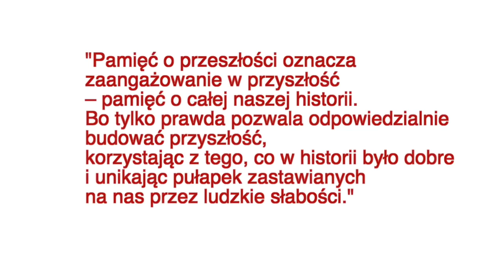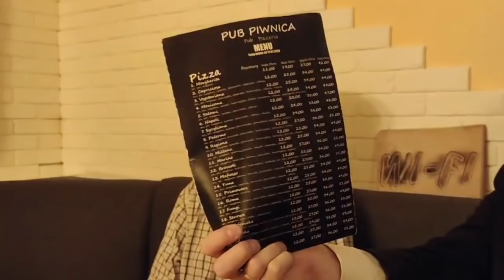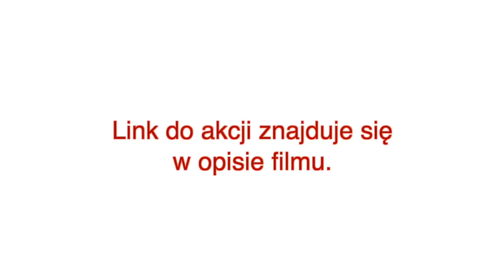WSPARCIE dla Żony i Córeczki Ś.P. Dominika, przedsiębiorcy z Rzeszowa!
Drodzy Państwo!
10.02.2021 nagle odszedł młody odważny przedsiębiorca z Rzeszowa, z którym miałem okazję porozmawiać trzy dni przed tragedią.
Wesprzyjmy modlitwą i materialnie Żonę i Córeczkę Ś.P. Dominika Grabasa.  ZPB+

ZMIANY! Nagrania z tego kanału MOŻNA swobodnie kopiować i umieszczać na innych kanałach i platformach po SIEDMIU dniach od publikacji z podaniem oryginalnego źródła (linku do tego kanału) w pierwszej linijce opisu oraz w przypiętym komentarzu, a także CAŁEGO poniższego opisu:
Konto bankowe:
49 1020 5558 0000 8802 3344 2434
Tytułem: Prawa autorskie Grzegorza Brauna
BIC / SWIFT: BPKOPLPWXXX

Książka „A nie mówiłem?” Grzegorz Braun i Jan Piński
Książka "System. Od Lenina do Putina" Grzegorz Braun

Prosimy nie kopiować materiałów, które nie mają powyższej klauzuli w opisie filmu.